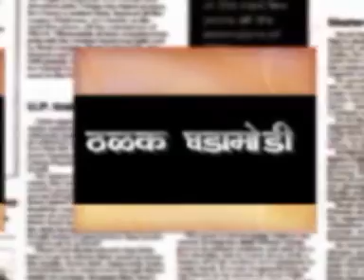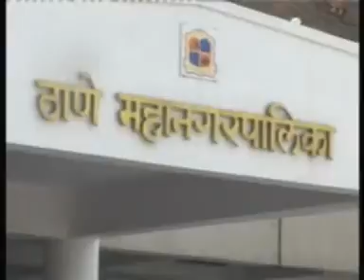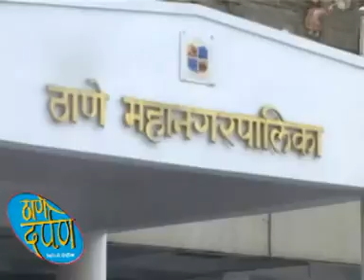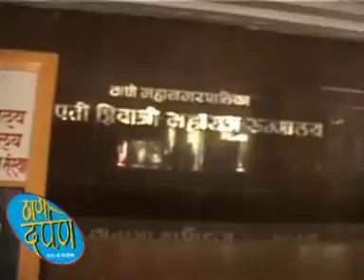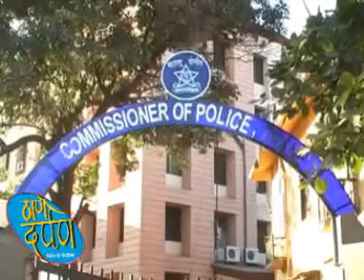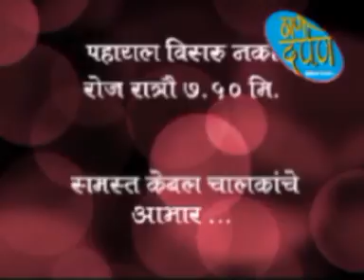Thane Drapan Episode 3.7.2015